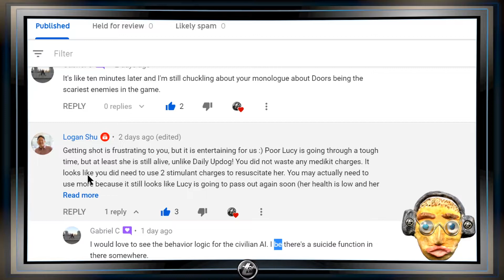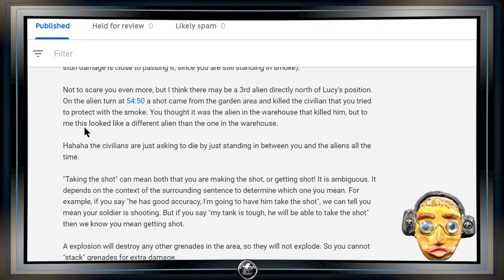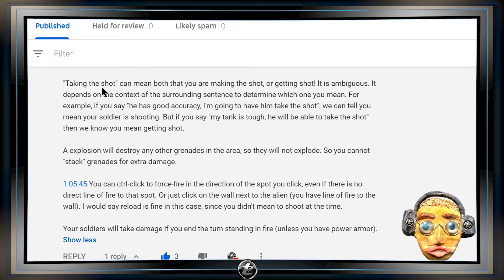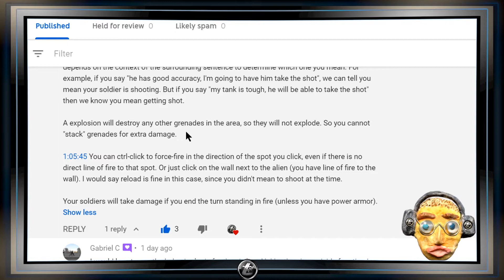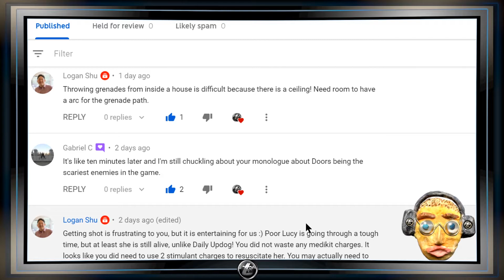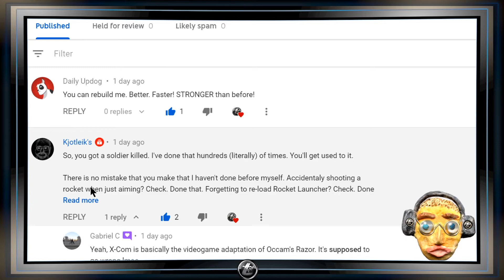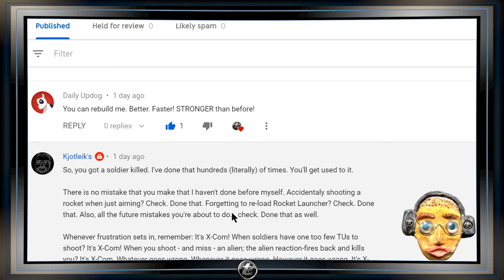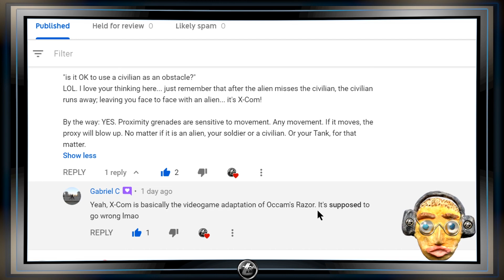Reading Your Comments 14 and Info 🤓 👽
I read your comments from the last two parts of X-Com : UFO Defense |
Check out Other channels too 😃  👽

UFO: Enemy Unknown is a science fiction strategy video game

Wiki
UFO: Enemy Unknown is a science fiction strategy video game developed by Mythos Games and MicroProse. It was published by MicroProse in 1994 for MS-DOS and Amiga computers and the Amiga CD32 console, and in 1995 for the PlayStation. Its European PlayStation release is titled X-COM: Enemy Unknown. Wikipedia…..